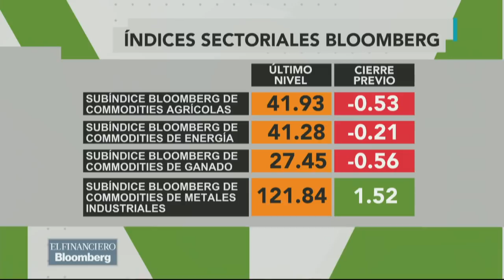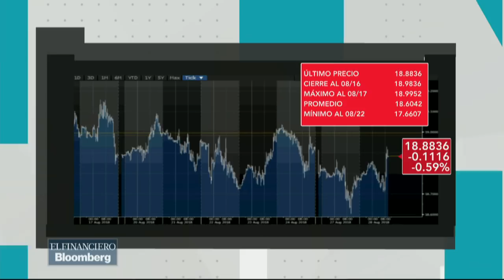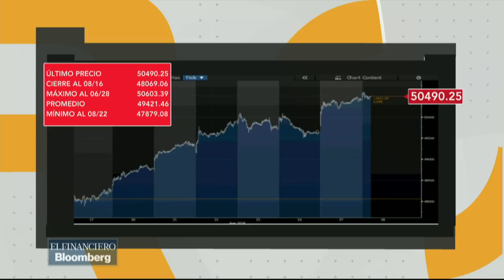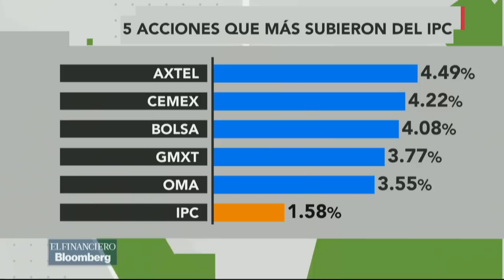Las 5 empresas que más subieron el IPC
Almudena Ruiz, subdirectora de gestión de renta variable de Finamex habla sobre 5 acciones que más subieron el IPC.